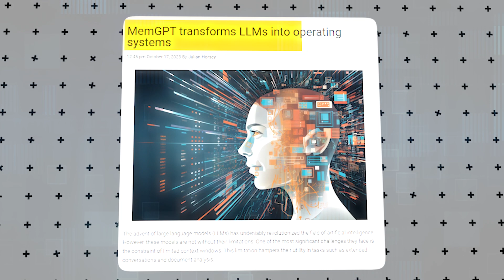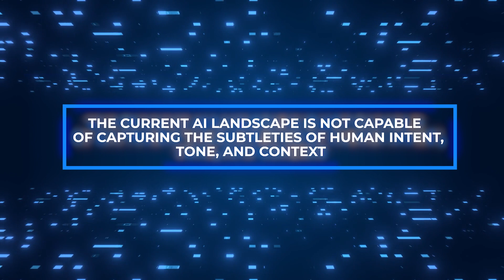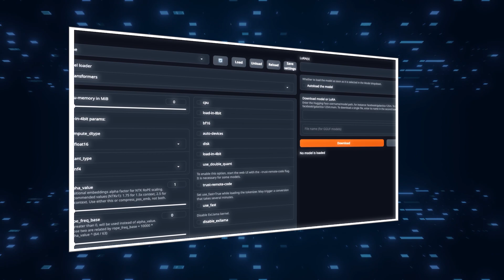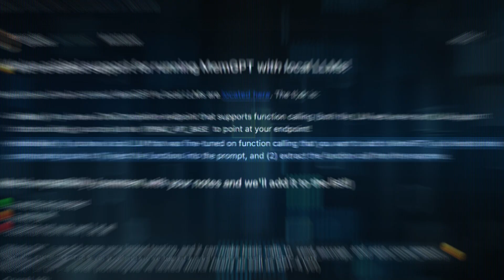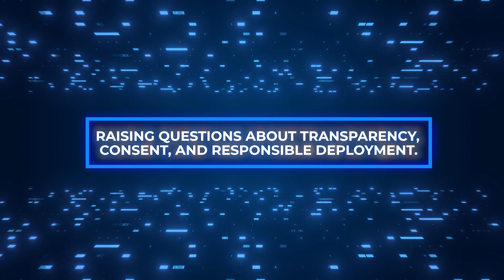Is MemGPT the NEXT Big Thing In AI? (MemGPT EXPLAINED)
Have you ever wondered what the future of artificial intelligence looks like?  AI models often struggle to provide convincingly engaging and human-like responses. Here comes MemGPT, an exciting development in AI that aims to revolutionise human engagement and tackle the growing concerns of suspicion surrounding AI technologies. With its ability to generate dynamic and contextually rich responses, MemGPT possesses the potential to transform how humans interact with AI systems and alleviate the skepticism associated with them.